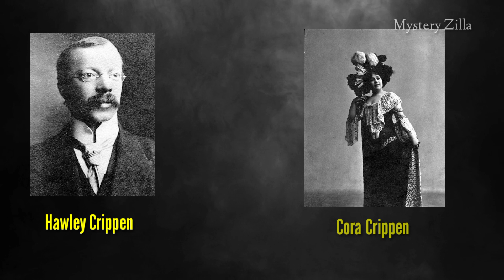The Strange Case of Doctor Crippen | In Hindi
In this video, we unravel the intricacies of the Crippen case, from the couple's tumultuous relationship to Cora's sudden disappearance and the chilling discovery of a decaying human torso hidden beneath the floor of their home. Learn about the suspicions that led to Crippen's arrest, his defense claims, and the jury's verdict that ultimately led to his execution.